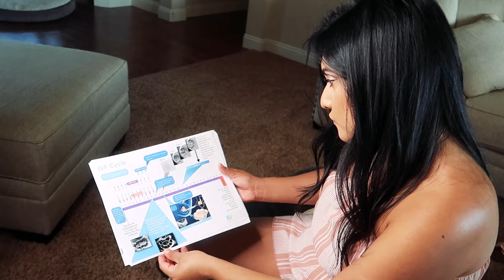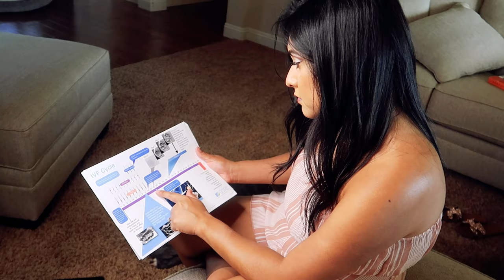We Want A Baby But My Husband Is Paralysed | LOVE DON'T JUDGE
Kevin and Kassandra are an inter-abled couple, living in California. Air force veteran Kevin is paralysed from the waist down, after trying to kill himself. He credits Kassandra with helping him turn his life around. Together the couple started a Youtube channel to show their life together and to address the realities of being an inter-abled couple. Now married, Kevin and Kassandra want to take the next step and start a family together but after Kevin’s accident, trying for a baby is proving difficult.

Videographer / director: Per Lind, Kevin and Kassandra Ortiz
Producer: Shannon Lane, Nathalie Bonney, Ruby Coote
Editor: Florence Kennard